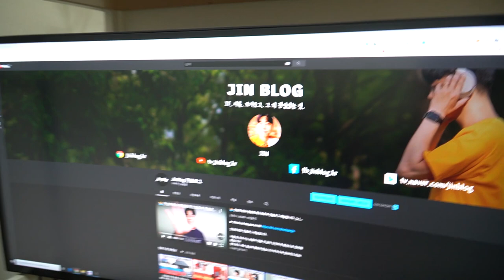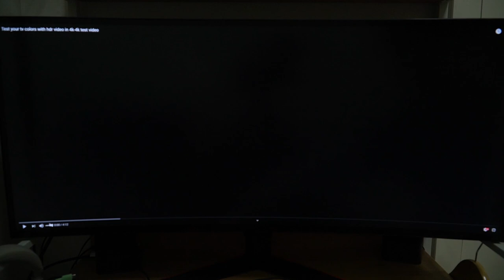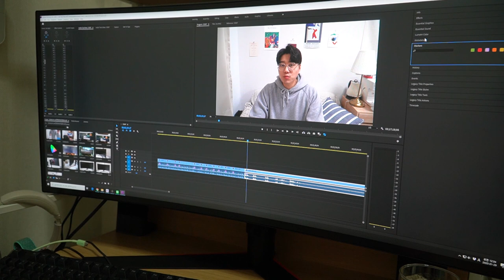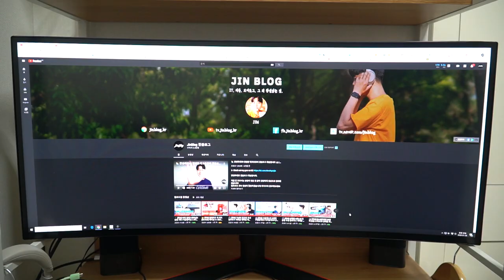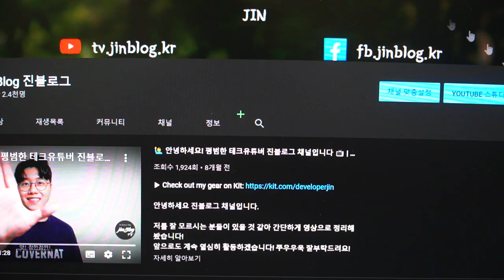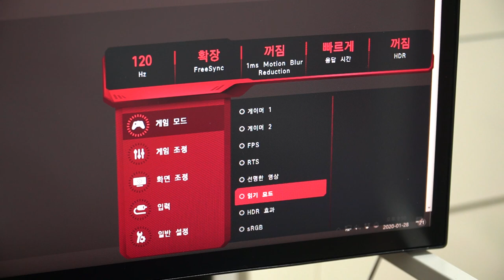🖥️ [리뷰] 150만원 게이밍 모니터 끝판왕! LG 울트라기어 와이드 34GK950F 완전리뷰! | IPS WQHD 커브드 HDR FPS 영화관 넷플릭스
와 살면서 이렇게 좋은 모니터는 처음 사용해봅니다. 금액만 들어도 손이 덜덜덜 떨리네요. 그런데 확실히 그 값 하는 모니터인 것 같습니다. 분명 게이밍 모니터라고 출시한 것 같은데 멀티태스킹용 모니터이지 않을까 감히 말해봅니다.
진짜 제가 알고 있는 지식들을 동원해서 열심히 리뷰를 진행해봤습니다!

* 디에이치씨앤씨에서 제품만 대여받아 리뷰컨텐츠를 제작하였습니다.